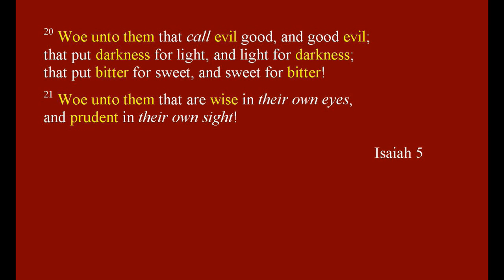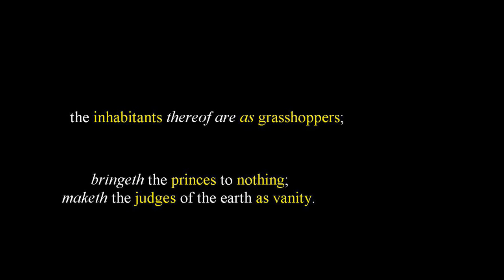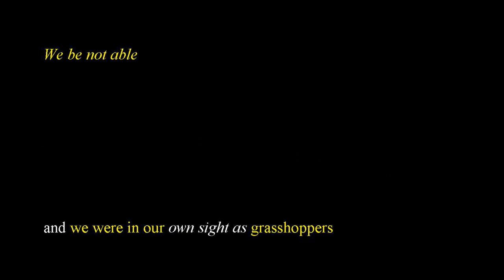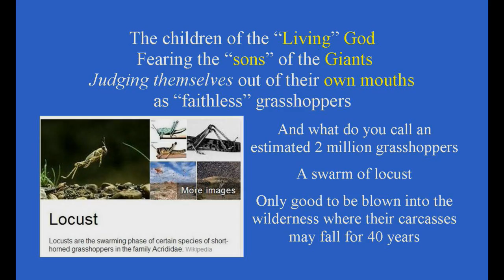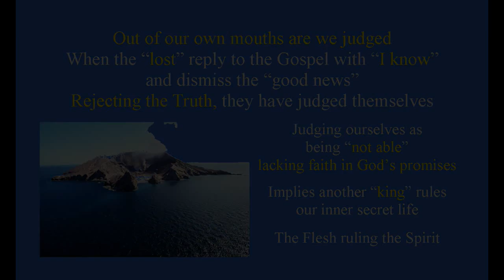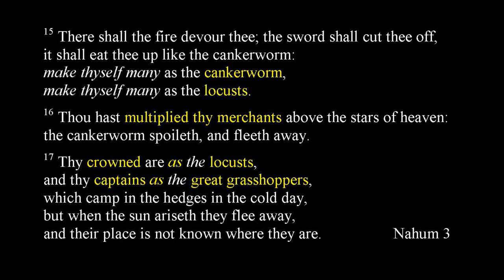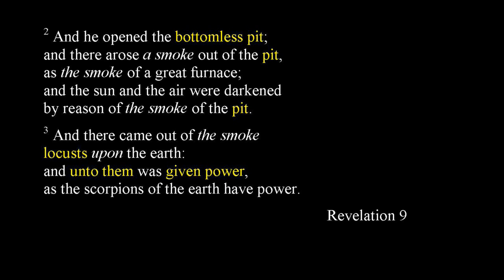Considering the Word [Grasshopper]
Considering the Word of God

My second series ...
Created for my family